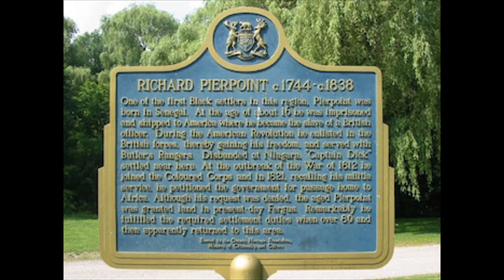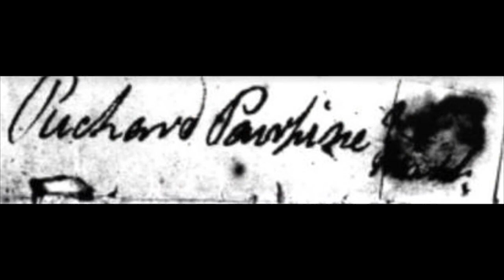Richard Pierpoint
Clarkson Secondary School- Black History Month 2021